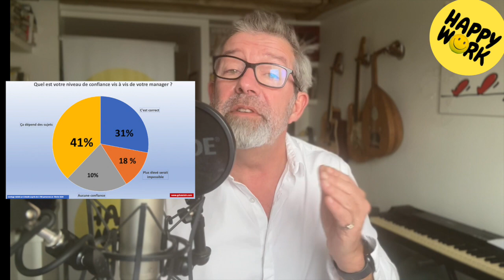Happy Work - Manager, comment augmenter le niveau de confiance de votre équipe- Gaël Chatelain-Berry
Dans cet épisode de Happy Work, plongez au cœur de l'élément vital d'une équipe soudée et efficace : la confiance. 🚀

🌟 Introduction à la confiance
Découvrez pourquoi la confiance est indispensable pour créer un climat de travail positif où idées, risques et collaboration florissent. Longtemps dominée par la confiance "descendante", la tendance s'inverse aujourd'hui vers l'importance capitale de la confiance "remontante".

✈️ La confiance en chiffres
Un sondage révélateur sur LinkedIn auprès de 3 798 personnes montre des résultats mixtes sur la confiance envers les managers, soulignant un besoin criant d'amélioration.

🔍 Stratégies pour renforcer la confiance

Transparence et communication : L'ouverture comme fondation d'une relation de confiance solide.
Déléguer et responsabiliser : La preuve de confiance mutuelle par l'autonomie et le développement.
Encourager la collaboration et le feedback : Pour une équipe unie, le dialogue est clé.
Respecter les engagements : La fiabilité du manager renforce la motivation de l'équipe.
Donner du sens et de la perspective : Aligner les objectifs de l'équipe avec ceux de l'entreprise pour une confiance durable.
🌈 Conclusion
L'importance de bâtir et de maintenir la confiance pour le bien-être et la productivité de l'équipe. La confiance est un voyage, pas une destination.

0:00 Introduction
1:08 Le sondage
1:56 Transparence et communication ouverte
2:45 Déléguer et responsabiliser
3:12 Encourager la collaboration et le feedback
4:24 Donner du sens
5:09 Conclusion